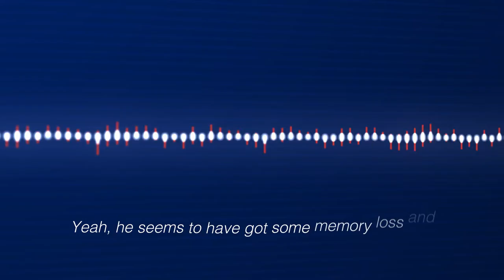Navigators teenager saves dad after cattle herding incident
14-year-old Gemma and her father Dominic Hanrahan were herding cattle between paddocks
 on their property in Navigators with their dog Cleo on 27 November 2018 when a cow charged Dominic knocking him to the ground. He lay unconscious for five minutes, experiencing a seizure.

With no one else at home, Gemma called Triple Zero (000) and made sure the scene was safe for the paramedics by securing the cows and Cleo away from the scene.

Thanks to Gemma’s initiative and knowledge of what to do in an emergency, Dominic received immediate treatment and returned home to his family.